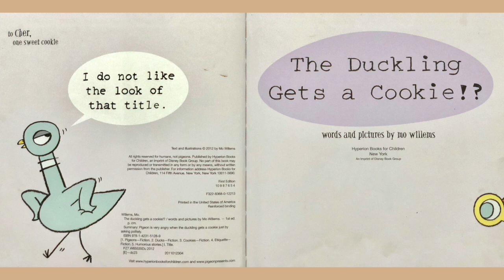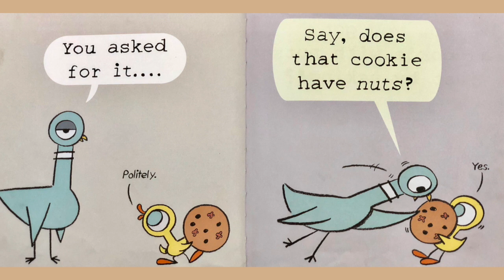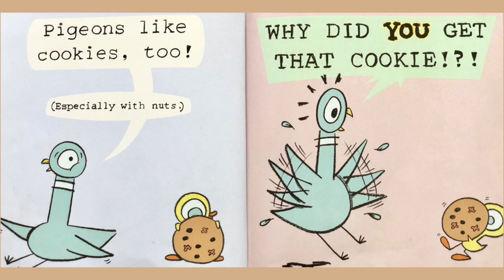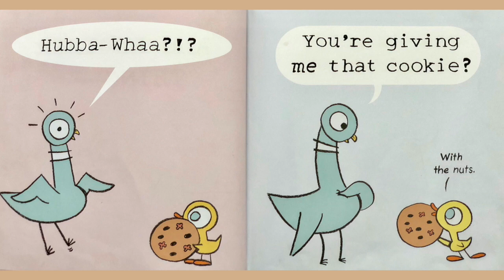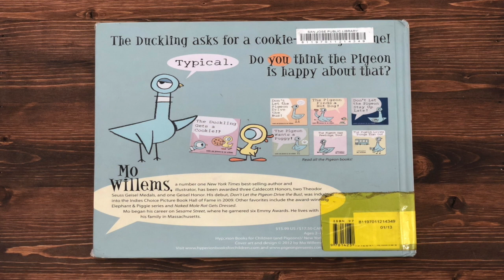The Duckling Gets a Cookie?! by Mo Willems - Read Aloud Children's Book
Enjoy this read aloud of Mo Willem's book "The Duckling Gets a Cookie!?"

Fair Use Act - 17 U.S. Code § 107 Notwithstanding the provisions of sections 106 and 106A, the fair use of a copyrighted work, including such use by reproduction in copies or phonorecords or by any other means specified by that section, for purposes such as criticism, comment, news reporting, teaching (including multiple copies for classroom use), scholarship, or research, is not an infringement of copyright.

If you are the author/publisher of the book and would like the video taken down, I would really appreciate if you send me a note via email to and I will remove the video immediately. Thank you.